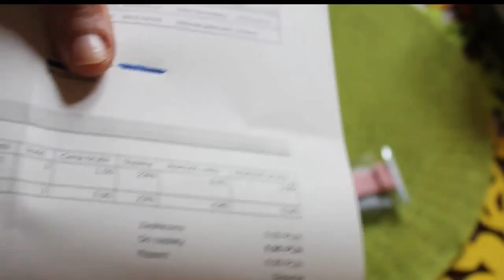181=Taki miałam kaprys w nagrywaniu;)))